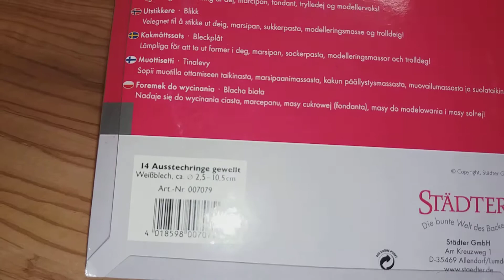Formu komplekts rievots 2.5-10.5cm, STADTER